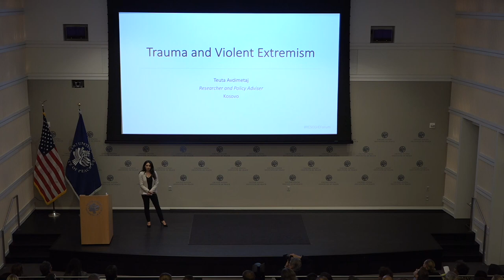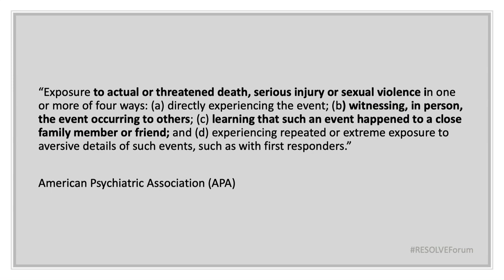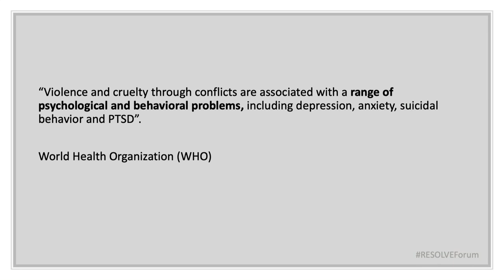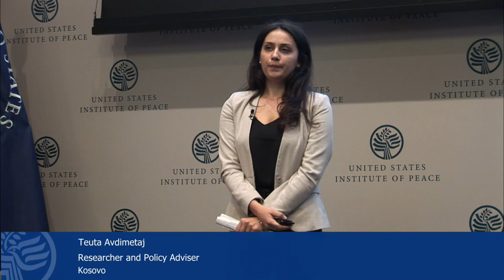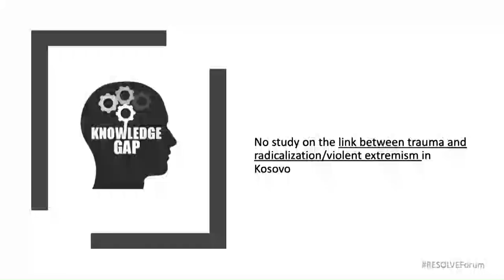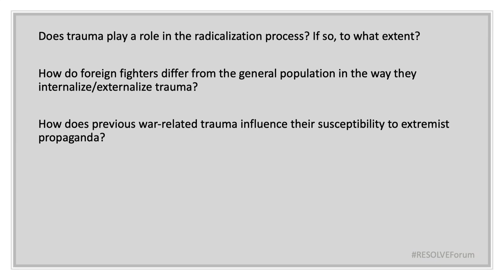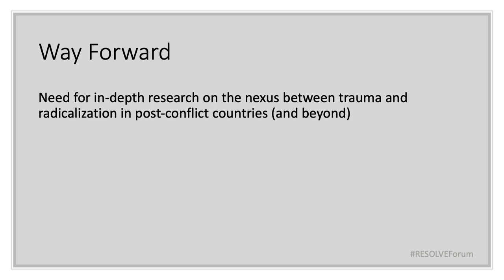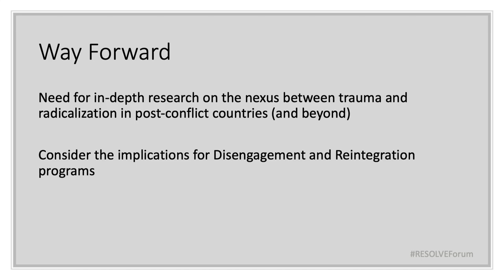RESOLVE 2019 Global Forum: Teuta Avdimetaj on Trauma and Countering Violent Extremism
Teuta Avdimetaj, a researcher and policy adviser from Kosovo, discusses "Trauma and Countering Violent Extremism" at the RESOLVE 2019 Global Forum.

Despite progress in countering violent extremism, it still poses challenges that have grown more lethal and complex as new actors and conflicts arise. To face these emerging trends, policymakers and practitioners require global insights—grounded in research—into sources of resilience and vulnerability. The annual RESOLVE Global Forum brought together top scholars, practitioners, and policymakers to reflect on past efforts, explore prevailing myths, and discuss strategies to recalibrate the way forward in addressing violent extremism.

RESOLVE’s mission is to provide insights into violent extremism around the world, elevate local voices and analysis, and increase connectivity between research, policy, and practice.

The full-day public event, which featured a series of panel discussions and TED Talk-style presentations with leading experts, aimed to reset priorities and understand the contemporary challenges to countering violent extremism.